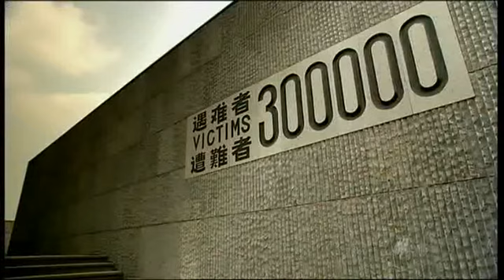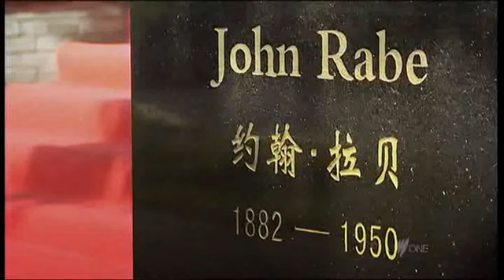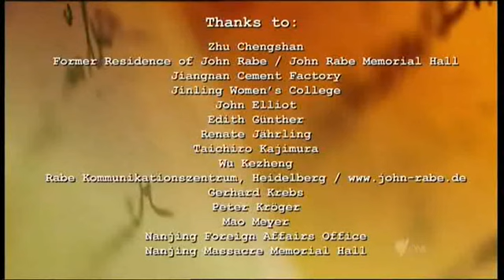SBS - John Rabe, The Good Nazi of Nanking (8/8)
Very interesting doco. Last part. Sorry for the mediocre quality, I ran it through a deinterlacer/sharpener filter, then split it, so there was some quality lost. Hope you enjoyed the doco. (8/8)